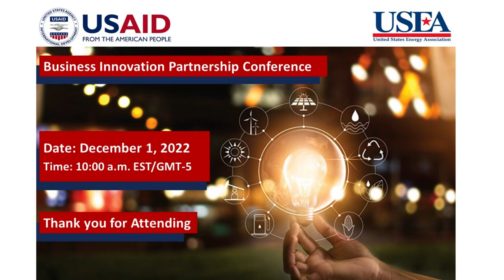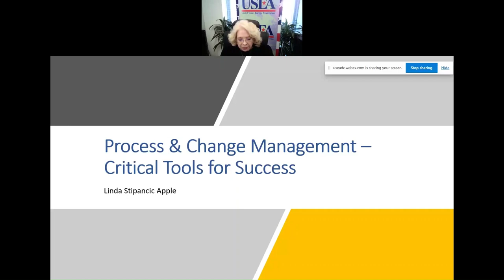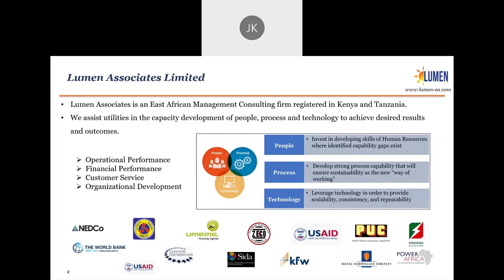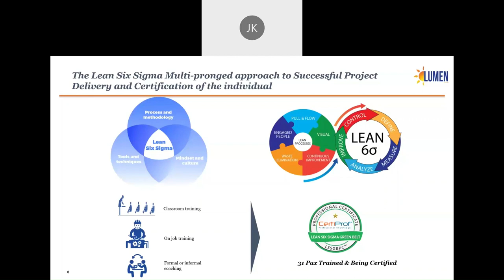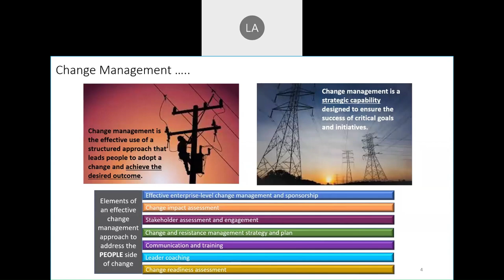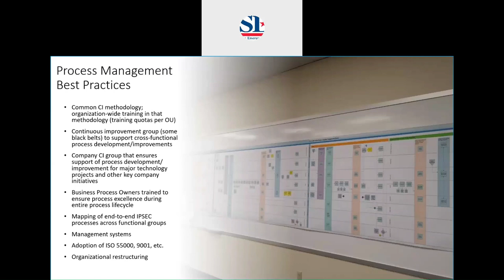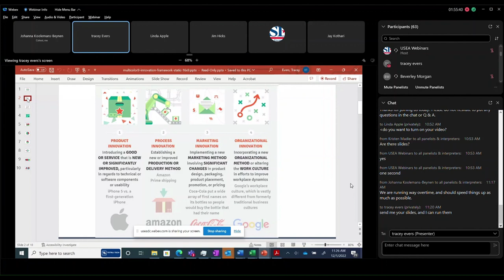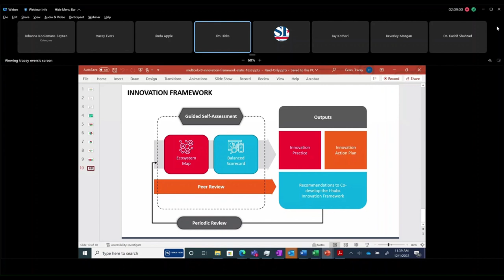Business Innovation Partnership Conference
This is the December 1, 2022 Business innovation Partnership (BIP) Conference with opening remarks from USAID's Jaidev  Singh and presentations from project management experts Linda Apple and Tracey Evers. U.S. Agency for International Development (USAID), in collaboration with the U.S. Energy Association (USEA), launched the Business Innovation Partnership (BIP), a global network of utility thought leaders, designed to assist USAID partner utilities as they navigate some of the most pressing challenges within a rapidly evolving industry.